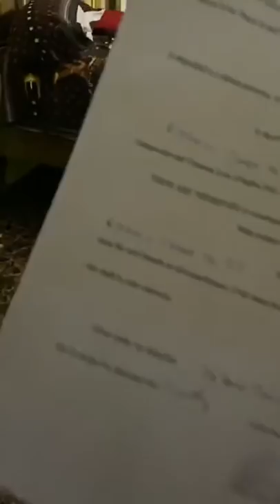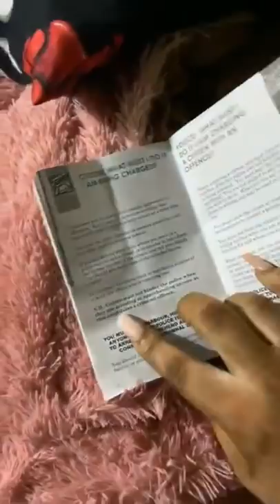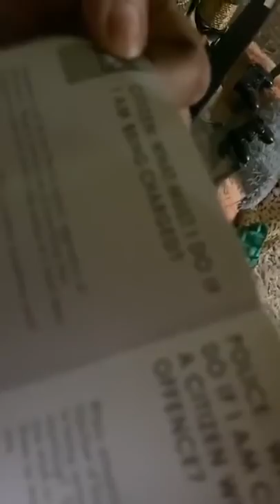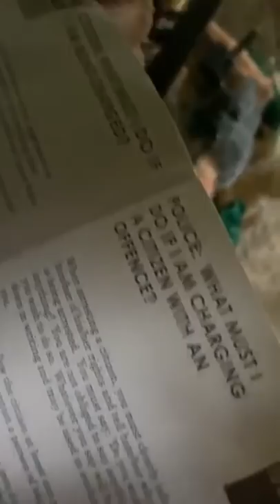Footage! P0I!C3 DIG DWN SCAMMA Mansion In Jamaica (Allegedly)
The Skinnytaste Cookbook
Body Fat Scale
kevin Hart Audiobook
Diet Drops
Security Camera